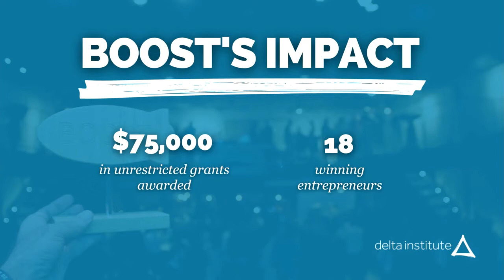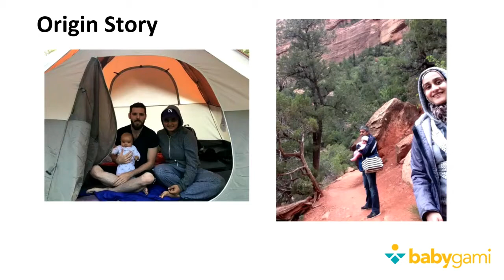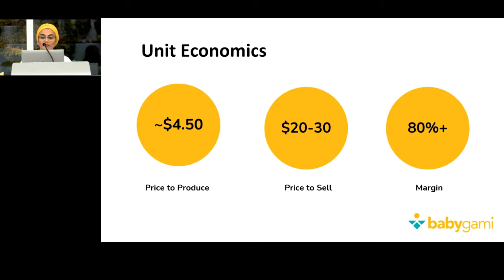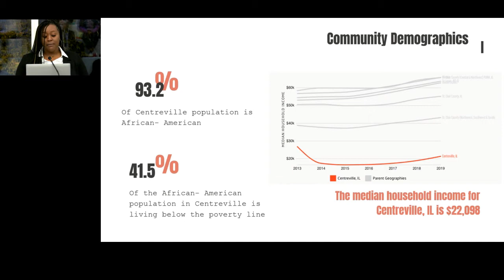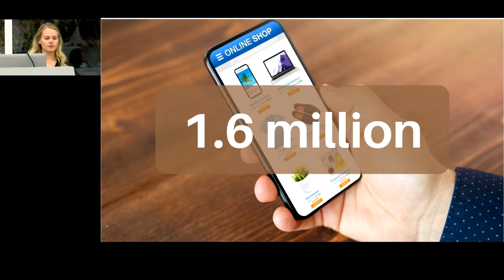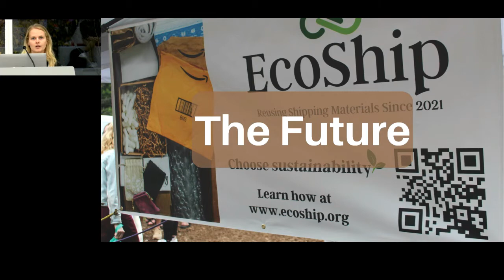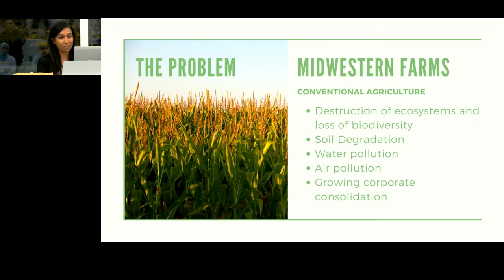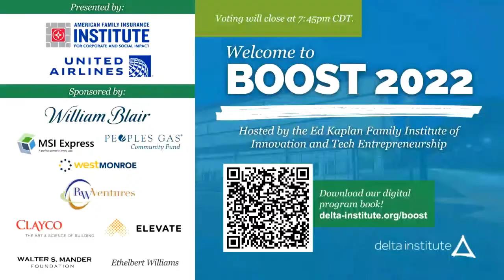BOOST 2022 - Supporting Emerging Entrepreneurs in Sustainability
Delta Institute's 11th annual BOOST event! BOOST is a platform for early-stage entrepreneurs with innovative products and services to provide sustainable change in the Midwest. BOOST 2022 was a hybrid event hosted by the Ed Kaplan Family Institute for Innovation and Tech Entrepreneurship in Chicago on October 27, 2022. BOOST is organized by the Delta Emerging Leaders, the official associate board of Delta Institute, a 501c3 nonprofit that collaborates with communities across the Midwest to solve complex environmental challenges.

***PLEASE NOTE: We lost audio during the first winner announcement (56:26 - 56:59). We congratulate Rozina Kanchwala on winning this year's United Airlines BOOST 2022 Award for her start-up, "Rewilding Acres."

0:01 Welcome - Maria Czerwonka and Grace Snider, Delta Emerging Leaders
3:19 About Delta Institute - Sidney Freitag-Fey, CFRE; Senior Director, Development and Communications of Delta Institute
9:07 BOOST 2019 Winner Update - Jannice Newson of Lillian Augusta
11:03 BOOST 2021 Winner Update - Tessa Vierk of Chicago Tool Library
13:19 Finalist: Chicago Tool Library
14:32 Host Remarks - Niharika Hanglem: Program Director, Kaplan Institute at Illinois Tech and Co-chair of the Board Development Committee at Delta Institute
 American Family Insurance Institute for Corporate and Social Impact Sponsor Highlight
16:41 Presentation of finalists
18:09 Finalist: Sana Jafri of babygami co
25:14 Finalist: Maliaka Hill of Centreville Citizens for Change
33:25 Finalist: Aleksandra Plewa of EcoShip
41:38 Finalist: Rozina Kanchwala of Rewilding Acres
53:25 Thank you to our sponsors
54:24 Announcing the Winner of the United Airlines BOOST 2022 Award
57:00 Announcing the Winner of the Audience Favorite Award: Beth Churchill of the American Family Insurance Institute for Corporate and Social Impact
1:00:28 Closing remarks

BOOST 2022 is generously sponsored by American Family Insurance Institute for Corporate and Social Impact; United Airlines; William Blair; MSI Express, Inc.; Peoples Gas Community Fund; West Monroe; RW Ventures; Clayco; Elevate; the Walter S. Mander Foundation; and Ethelbert Williams.